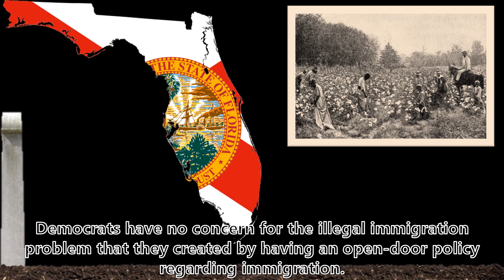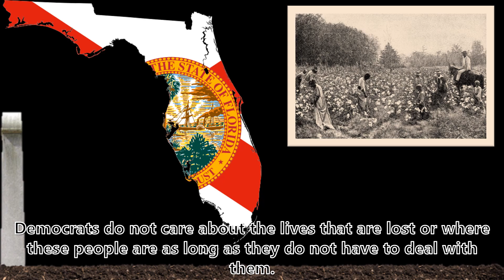Plantations and Graves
It will be much harder for Big Tech to censor the news now.

News of the Week:
Will It Allow Illegals to Vote?
Non-Science in a Fictional World
Russian Dissenters Seek Asylum
Democrat Politician Arrested
Consequences for Big Tech
The ATF are Criminals
Restricting the IRS
Deadly Medicine
Twitter Purchase Complete
“Anarchist” Teacher
Cover Your Head or Die
Controlling Mothers With Their Children
WWIII, Maybe
An Inability to Debate
Hurricane Aid is Racist

Rumble: @CatholicConservative

9 Hours Of Meditation Sleep Relaxation Mindfulness Spiral [Shepard Tone]
M Borger